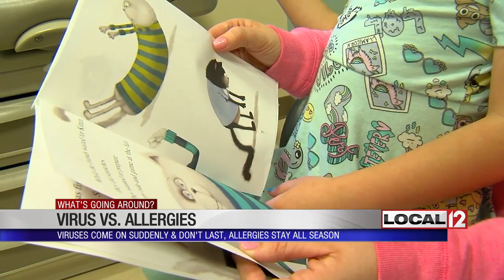Allergies vs. virus - how to know the difference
CINCINNATI (WKRC) - It's the time of year where many people are feeling the effects of seasonal allergies.

But how can you tell the difference between your seasonal allergies and an actual viral infection going around?

Dr. Jillian Schaffeld, pediatrician at Healthsource of Ohio, says the symptoms of the two are very similar.

"Coughing, sore throat, stuffy nose, a lot of overlapping symptoms," Dr. Schaffeld said.

One of the biggest differences between the two is the duration. A virus tends to come on suddenly then diminish after a few days. Allergies may come on gradually and may not go away for awhile.

If you are diagnosed with an infection, typically prescription medications are generally needed to clear them up.

Getting treatment sooner for allergies rather than later can help you enjoy the season. Viruses go away on their own while bacterial infections do not.